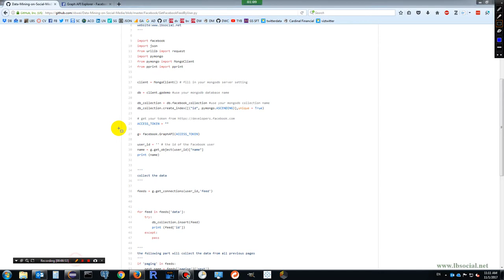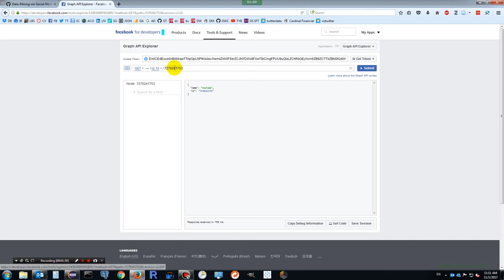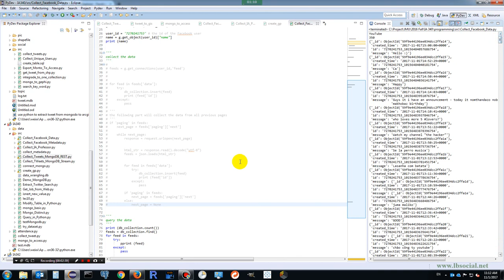Collect Public Facebook Data by User ID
Use Facebook Graph API to collect Facebook data based on User ID and save the data into MongoDB. You need to registrar a Facebook API to get your Access Token.
The provided python code only allows you to collect public Facebook users' data based on their Facebook IDs. If you want to collect private or personal Facebook data, you need users' permission to do so. Please check for more information.